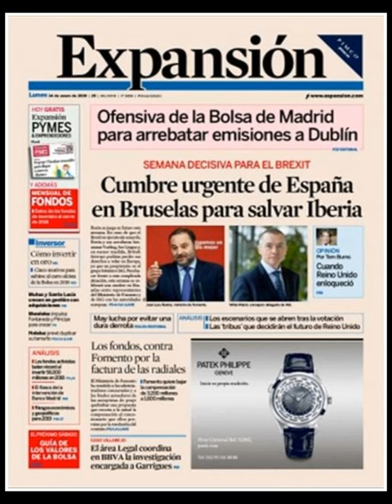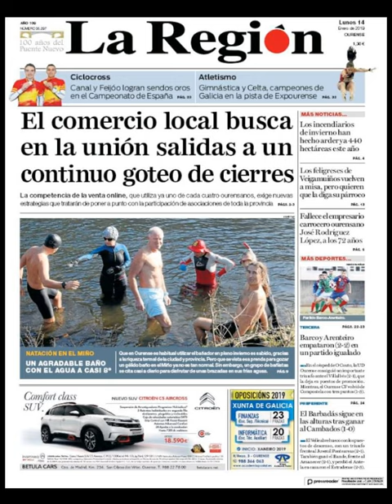Noticias Lunes 14 Enero 2019 Principales Portadas Titulares Diarios Periódicos España Spain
Principales Titulares de Noticias en Portadas Diarios Periódicos Españoles del Lunes 14 de Enero de 2019 ¿Que le Parecio este día?